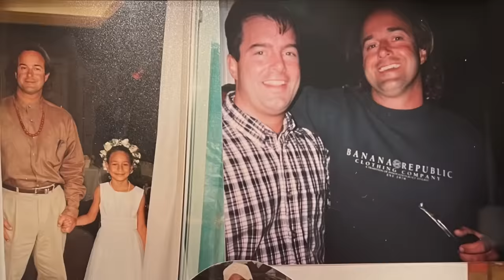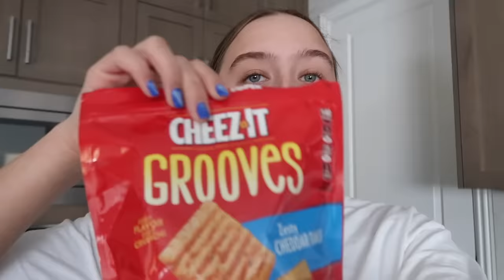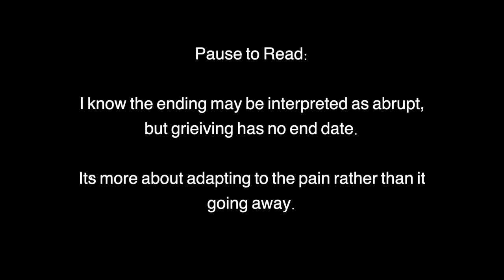losing 3 family members in 1month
Thank you for being here. I hope you enjoy today’s video with it’s intense vulnerability and flaws.

Insta, TikTok & Twitter @ThePoundLA

Comment any video requests down below

Xoxo, McCall